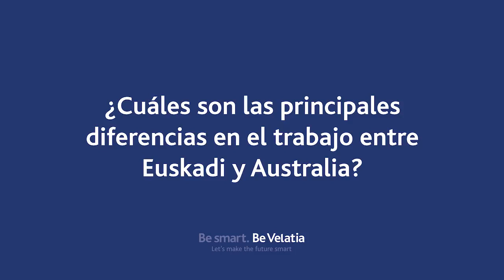¿Cuáles son las principales diferencias en el trabajo entre Euskadi y Australia?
¿Te imaginas trabajar rodeado de personas con una cultura diferente a la tuya? Esa fue la experiencia de Eric Tomesek, un australiano que forma parte, junto con Vanesa y Adrián, del equipo de trabajo de Ormazabal en Amorebieta (Bizkaia).

Hoy nos explica cuáles son las principales diferencias en el trabajo entre País Vasco (España) y Australia.

No te pierdas una nueva píldora sobre nuestros equipos multiculturales.

Todos forman parte de nuestra velatiapeople .Un equipo formado por más de 3.800 compañeros que comparten la ilusión de crear la tecnología del mañana para hacer del mundo un lugar más inteligente y mejorar la vida de las personas.